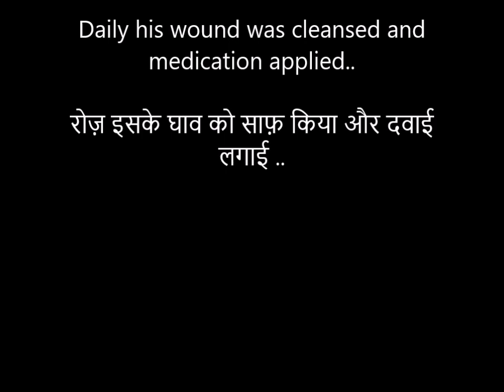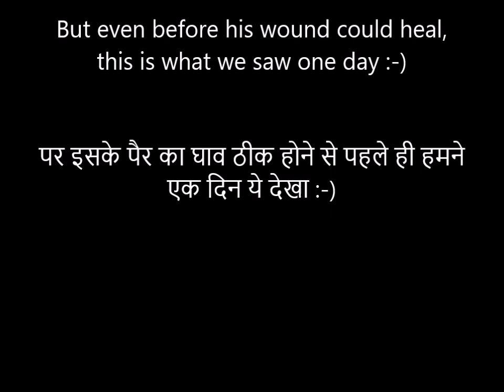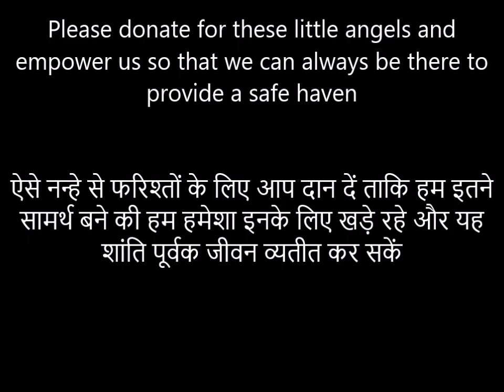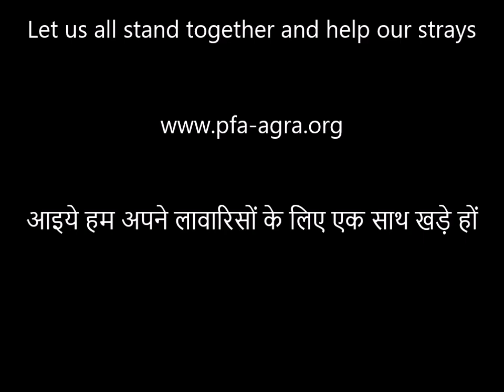MUST SEE!! A courageous stray dog who taught himself to walk on 2 right legs without support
PFA Agra is a non-government organisation who gets no funds from the government for running the animal shelter and helpline. From treating strays on the streets, to giving shelter to abandoned and disabled animals in the shelter, this is what we have done. Our shelter is one place where they don’t have to be scared of anything. We are neither doing this because it is a noble cause and nor it is our profession. We do it because NOT doing anything was not an option. We feel the pain of an animal in our body, we feel the helplessness of an animal in our hearts; animal lying on the roadside, crying for help. After feeling all this, we had no choice but to reach out and help. In the beginning, we used to bring a suffering animal to our house and nurse it back to health. From there we grew and today we have an animal hospital where we treat thousands